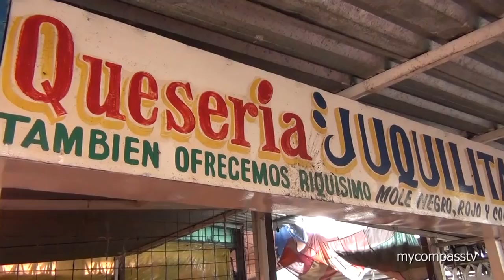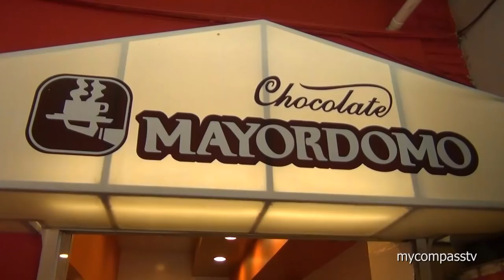Mercado de Abastos Oaxaca Market with Chef Alejandro Ruiz - Mexico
From purple tomatoes, to corn fungus known as huitlacoche, to chocolate and everything in between, Chef Alejandro Ruiz takes us shopping at Oaxaca's famous Mercado Central de Abastos food market. We discover a wide variety of indigenous and local fresh products as we follow the Chef picking up special ingredients for a grand dinner.

Chef Alejandro Ruiz is known as a leader in contemporary cuisine in Oaxaca, Mexico. He's also widely considered one of the best chef's in Mexico. Ruiz is a master in the techniques and traditions of Oaxacan cuisine. His connection to food came naturally from his mother and his close ties to the Oaxacan land from growing up working on the family farm.

De tomates morados, a los hongos de maíz conocida como huitlacoche, al chocolate y todo lo demás, el chef Alejandro Ruiz nos lleva de compras al famoso mercado de la Mercado Central de Abastos de Oaxaca. Descubrimos una amplia variedad de productos frescos locales e indígenas que nos atengamos al Chef recogiendo ingredientes especiales para una gran cena.

Chef Alejandro Ruiz es conocido como un líder en la cocina contemporánea en Oaxaca, México. También está ampliamente considerado como uno de los mejores chef de México. Ruiz es un maestro en las técnicas y tradiciones de la cocina oaxaqueña. Su conexión con la comida era algo natural de su madre y sus estrechos vínculos con la tierra oaxaqueña de crecer a trabajar en la granja familiar.

mycompasstv travel channel - travel documentary